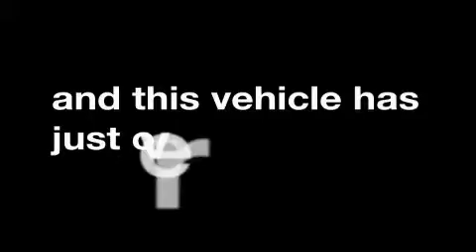Pre-Owned 1998 HONDA CIVIC Elkton VA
We are proud to present this 1998 HONDA CIVIC.

 We've been honored to serve the Elkton  VA  area, we promise that your experience at our dealership will exceed your expectations!

 Year: 1998
 Make: HONDA
 Model: CIVIC
 Engine: 1.6L I4
 Trans.: AUTO 4SPD
 Exterior: SILVER
 Miles: 84,387
 Interior: GRAY

 Myers Ford Co, Inc.

 13959 Spotswood Trail
 Elkton , VA  22827

 1998 HONDA CIVIC Elkton  VA